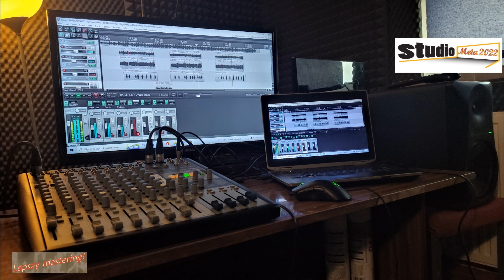13. Bacio - Równowaga